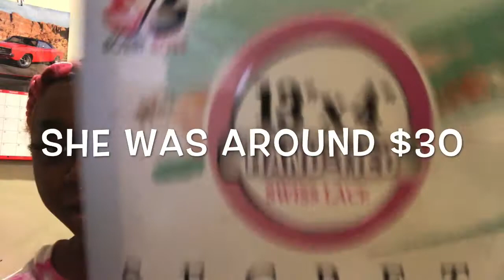lacefrontwig INSTALL💇🏾‍♀️💜 *BEGINNER FRIENDLY *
Whats Gucci y’all today I will be showing you guys how I slay a wig. This is a 13x4 20 inch human blend from Sams Beauty. I am not a professional what so ever I just like to try new things. I’ve never done the full wig cap method but the results are pretty great!